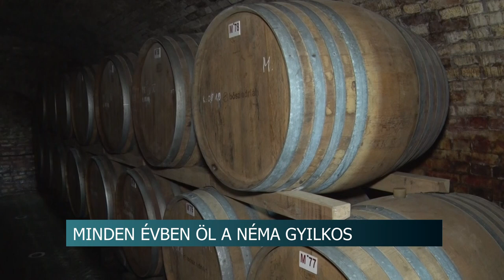Minden évben öl a néma gyilkos - fokozottan kell figyelni a borospincékben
Minden évben okoz halálos tragédiát a szüreti időszakban a pincékben felhalmozódó mustgáz. A színtelen-szagtalan szén-dioxid kiszűrése egyszerű feladat, mégsincsenek sokan tisztában azzal, miként is kell azt csinálni. Ezzel kapcsolatban tartottak sajtótájékoztatót a katasztrófavédlem munkatársai, egy borásszal és mentősökkel közösen.